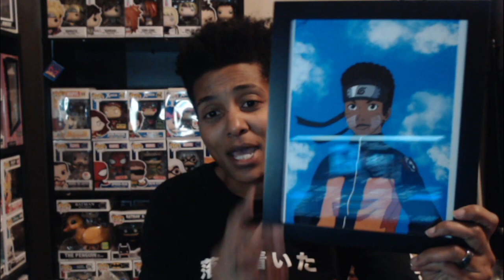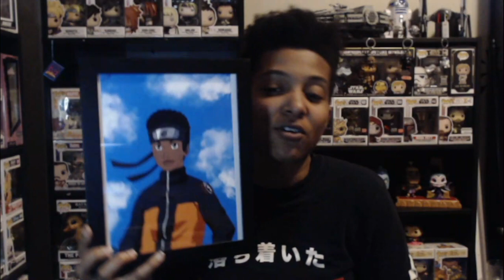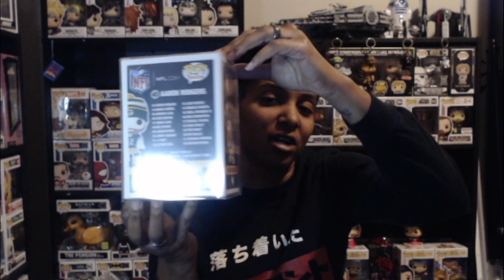Guess What I Got. Another What Not Wednesday Pickup.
Opening up a few What Not packages that I just recently picked up. Also I have an awesome surprise to share with you. I hope you enjoy the video.